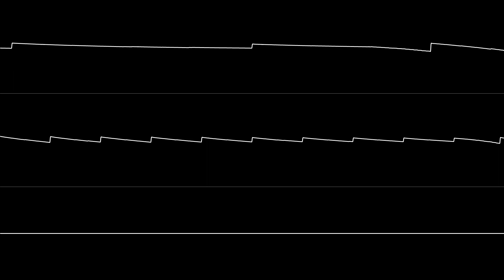David Whittaker - “Lazy Jones (C64) - Star Dust” [Oscilloscope View]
Requested by Andrew Kovnat.